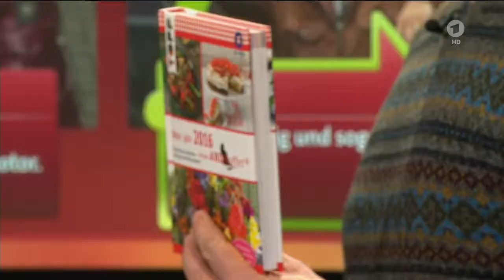ARD-Buffet – Ach was! Motor warmlaufen lassen?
Ich habe da so meine Zweifel an der Nicht-warmlauf-Theorie. Es wird allseits in den Medien argumentiert, dass Anfangs das Öl seine Funktion nicht ausreichend erfüllt, weswegen der Motor (und damit auch das Öl) möglichst schnell warm sein sollte, was durch das sofortige Losfahren der Fall ist.

Andererseits sind aber die auf den Motor einwirkenden Kräfte bei einem im Standgas laufenden Motor am geringsten, was den Verschleiß senkt. Die Frage ist also, welcher Effekt ist der stärkere.

Weil eine Verdoppelung der Kräfte eine Vervierfachung des Verschleißes bewirkt, demgegenüber eine Halbierung der Warmlaufzeit nur eine Halbierung des Verschleißes, hat also die Verminderung der Kräfte eine viel stärkere Wirkung.

Demzufolge müsste sich - rein theoretisch - das Warmlaufen insgesamt doch positiv auf den Motor auswirken, indem so der Motorverschleiß gesenkt wird. Übrigens kann man den Motorverschleiß durch Meiden hoher Drehzahlen senken.

Anscheinend verbreiten die Medien absichtlich Falsches, um so Autofahrer dazu zu bewegen, aus Gründen des Umweltschutzes und der Rücksichtnahme auf Passanten und andere Verkehrsteilnehmer, auf das Warmlaufen lassen zu verzichten.